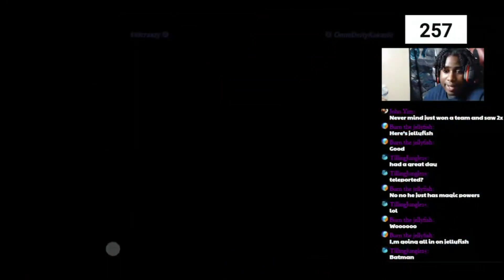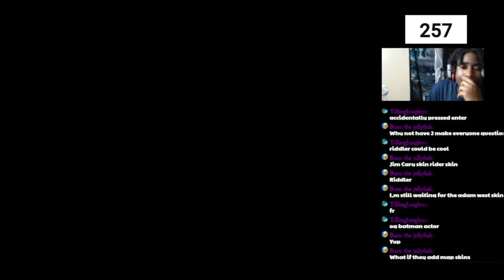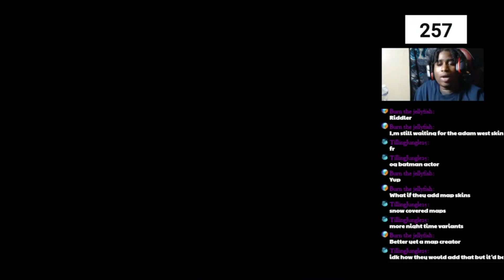Multiversus - My Wonder Woman And Gizmo was god tier🤯 [ Insane gizmo clutch ]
If Yall have any game recommendations for me to play let me know👍🏾 We play multiple games on this channel so stay tune and enjoy

3. Show some love
And also share my vid